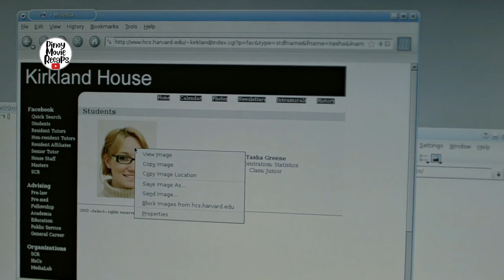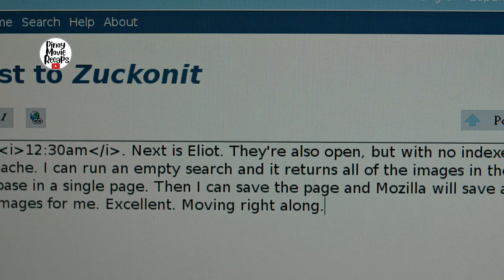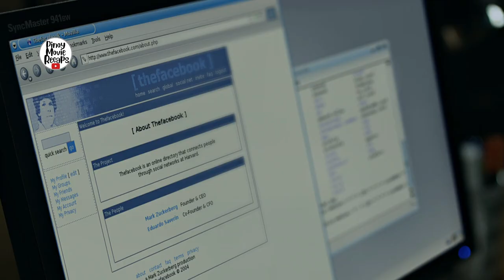Ang mga batang ito ang dahilang meron tayong nagagamit na facebook ngayon | Pinoy Movie Recaps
Hey Everyone, Welcome to Pinoy Movie Recaps

The Social Network- Ang kwento ay tungkol sa kapanganakan ng Facebook at kung paano nila ito nabuo.